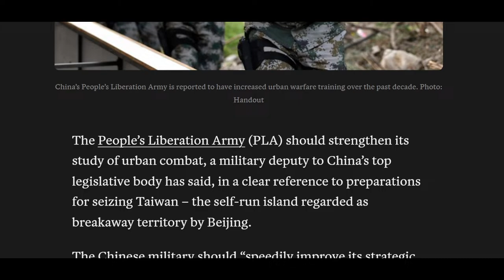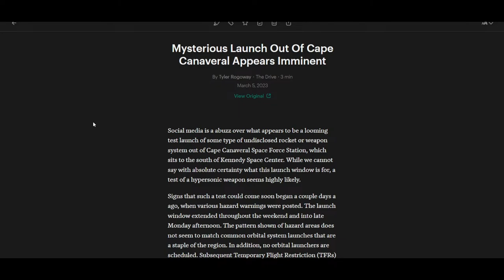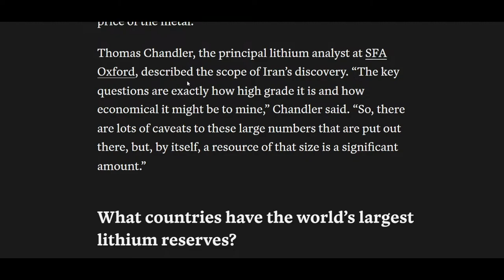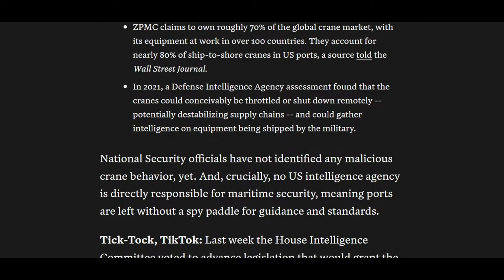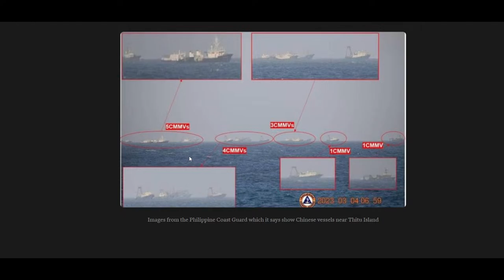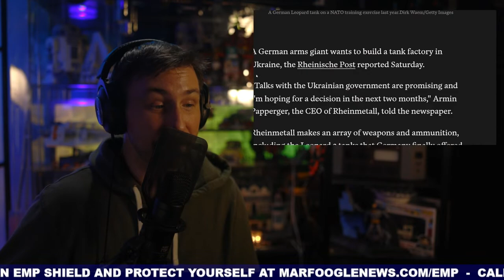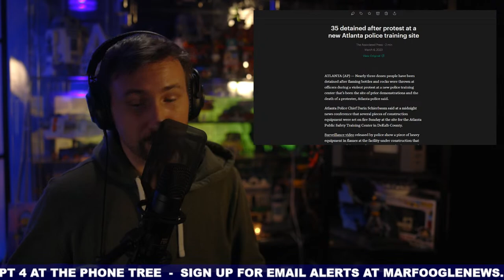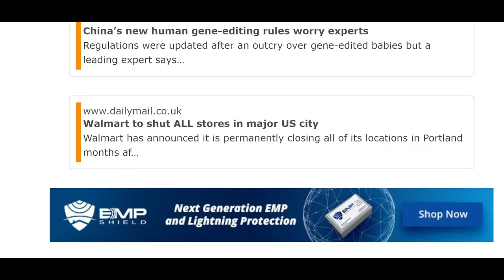PORTS COULD BE THE FIRST TO GO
** There is always a risk of loss, and past performance is not indicative of future results.